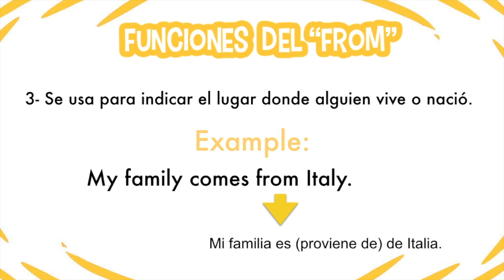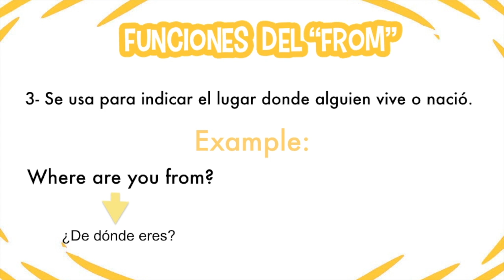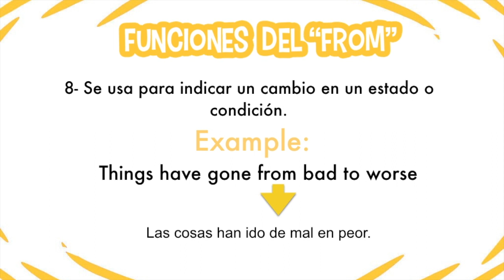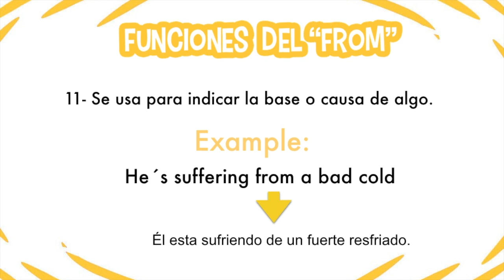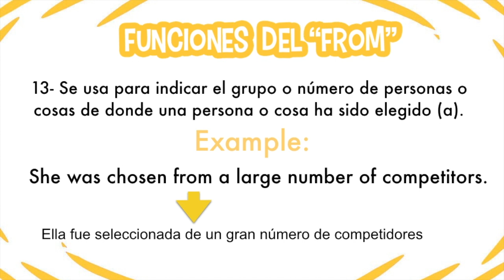Aprende en Inglés las Funciones del "From"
El dia de hoy te traigo las 13 funciones del "from".